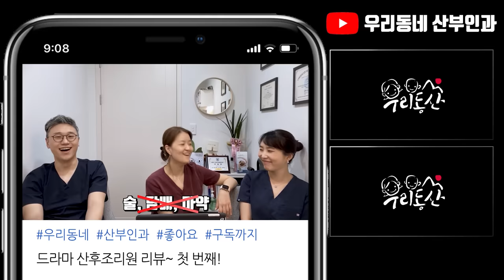[sub]산부인과 의사가 직접 리뷰하는 드라마 산후조리원 | 여성건강채널No.1 우리동네 산부인과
TVN 산후조리원 드라마 보셨나요? 산후조리원 드라마 의학 자문을 권쌤이 직접 다녀왔습니다.

이번 드라마 리뷰 본격적으로 합니다.

재미와 감동을 주는 산후조리원 리뷰

이번에도 기대하셔도 좋습니다.

*You can watch this video with English subtitles.

1명으로 부족해서 산부인과 전문의 3명이 모였다.